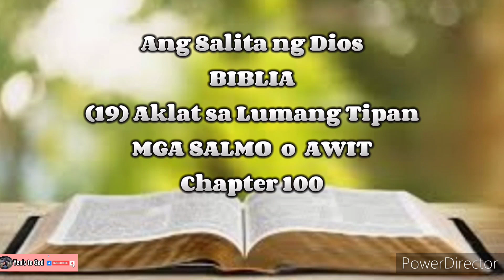Ang Salita ng Dios "BIBLIA" (19) Aklat sa Lumang Tipan MGA SALMO O AWIT Chapter 100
Ang Biblia
Biblia
Aklat ng Mga Salmo o Awit